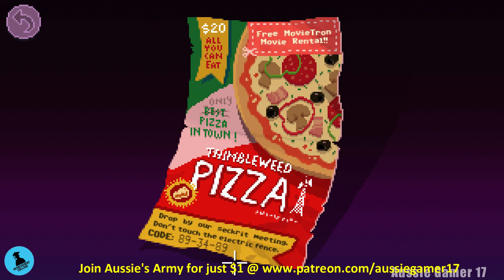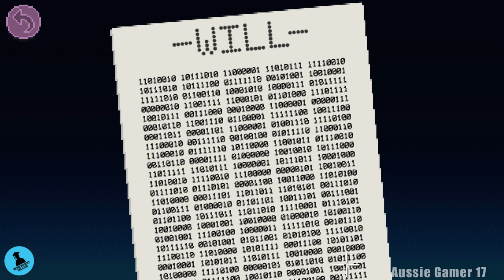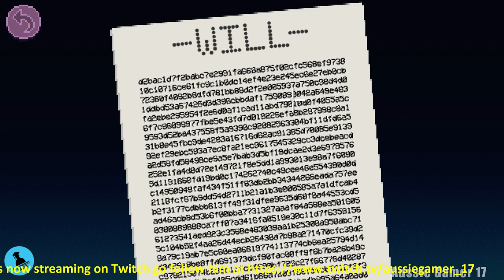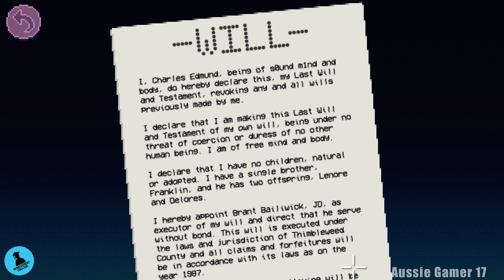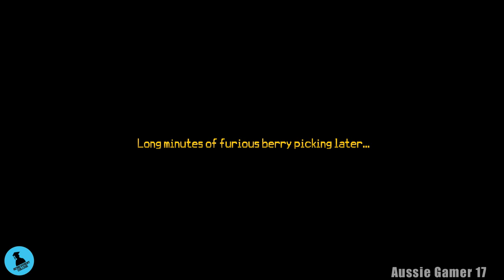Thimbleweed Park 100% Walkthrough Part 3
(Thimbleweed Park 100% Walkthrough/Playthrough/Gameplay - Xbox Game Pass - Xbox One X)

Welcome to my 100% Walkthrough for Thimbleweed Park!

Thimbleweed Park is a cool retro point and click adventure game, it is super funny AND it is now available on Xbox Game Pass!!

This is not just any walkthrough though, this is a REAL Walkthrough. Meaning I have practiced the game before recording videos. I am going to show you how to get all of the achievements.

So if you're looking for a completionist walkthrough, you've found it!